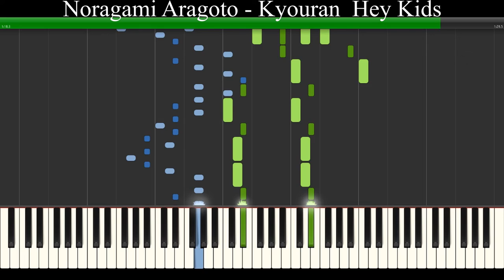Kyouran Hey Kids!! - Noragami Aragoto - Opening [Piano Tutorial]